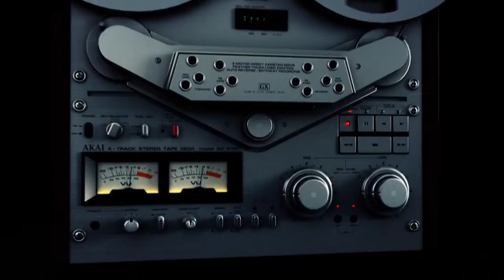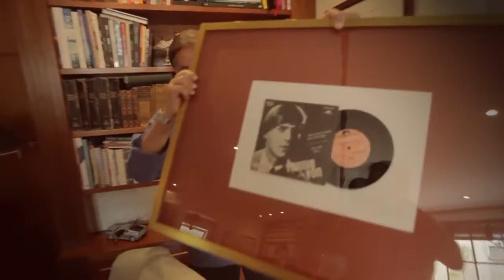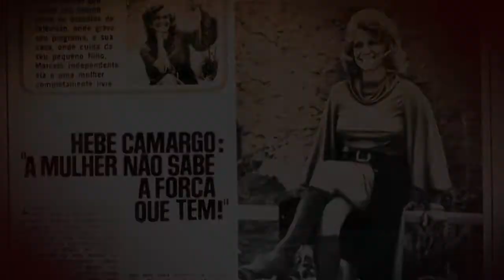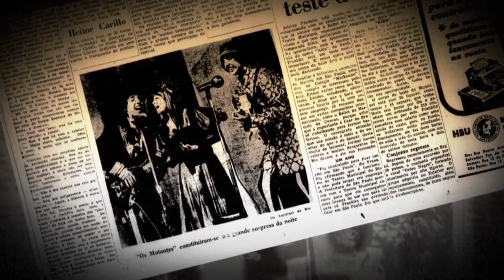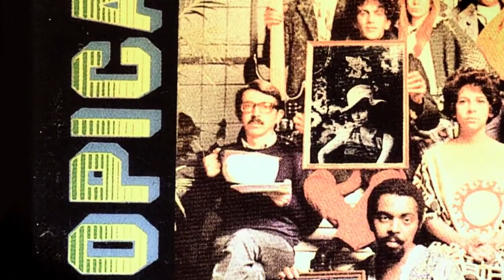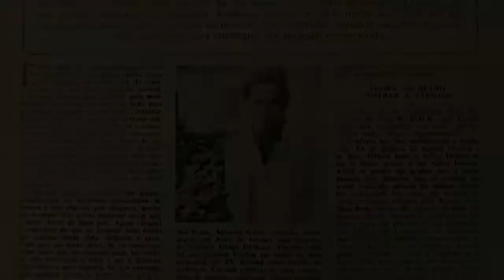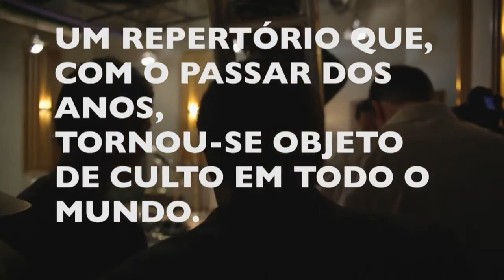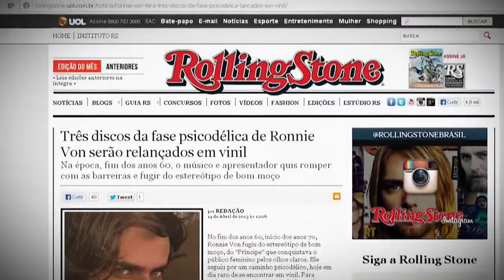BIS Docs - Ronnie Von - Quando Éramos Príncipes - HD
Quando éramos príncipes" é um documentário do jornalista e escritor Ricardo Alexandre, dirigido pelo cineasta Caco Souza. Com depoimentos de amigos e testemunhas como Rita Lee, Manoel Barenbein e Arnaldo Saccomani, o filme conta a tentativa do "Príncipe" de estabelecer no Brasil um tipo de música pop, sofisticada e experimental como se fazia no exterior. Além de depoimentos exclusivos e farto material de arquivo, a história é contada por meio dos clássicos do período, arranjados e executados com fidelidade e inventividade pelos Haxixins especialmente para um de seus heróis, Ronnie Von.